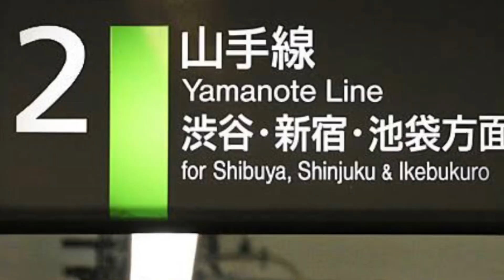【合作単品】山手線も吹っ切れた